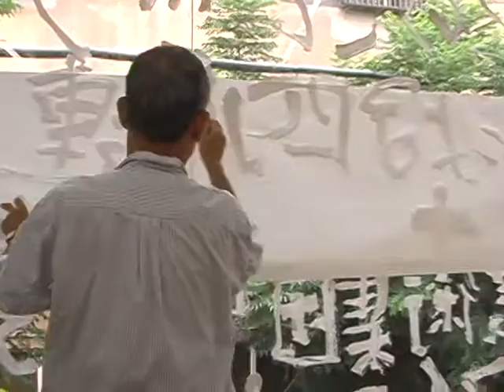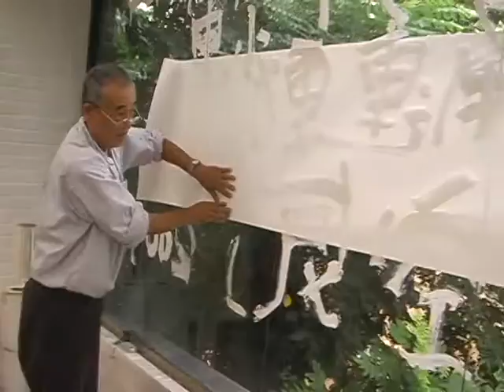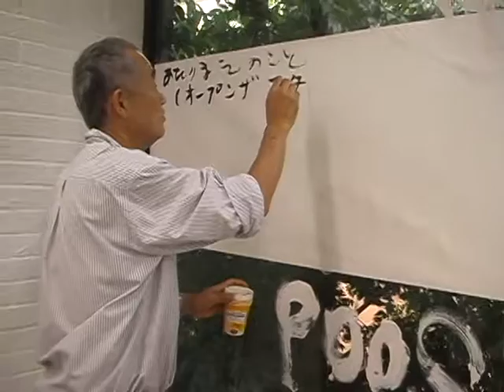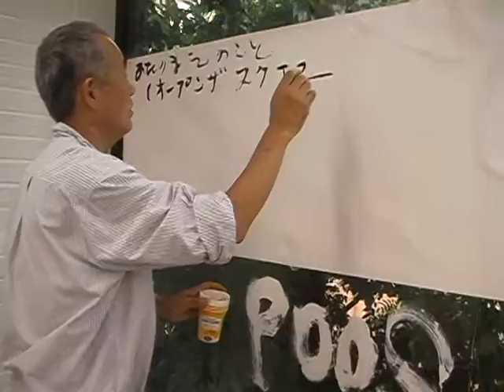堀尾貞治＋現場芸術集団『空気』in沖縄2009③ギャラリー・ラファイエット（イベント準備）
堀尾貞治さんが2009年に、ギャラリー・ラファイエットと和田幸三さんのコーディネートにより沖縄で展覧会をした時の様子。その3。新たに作品を増やしたり、翌日のパフォーマンスの準備をしたり・・・。しまいには実演もしてくれました。2009年8月7日撮影。